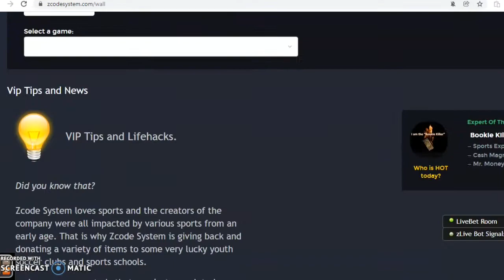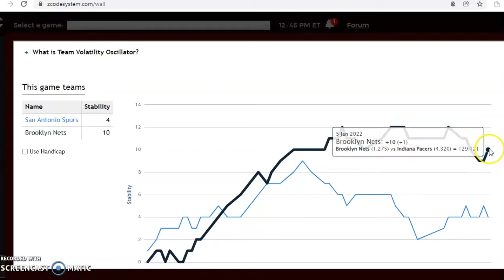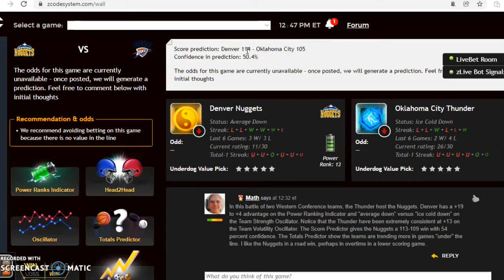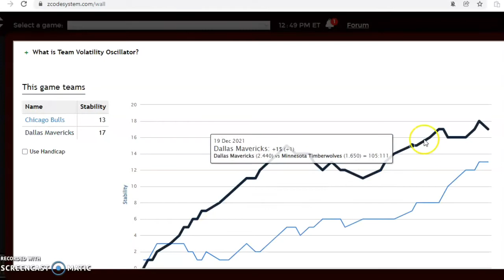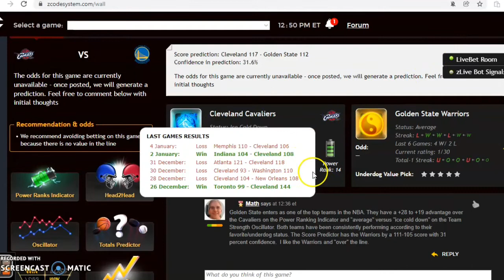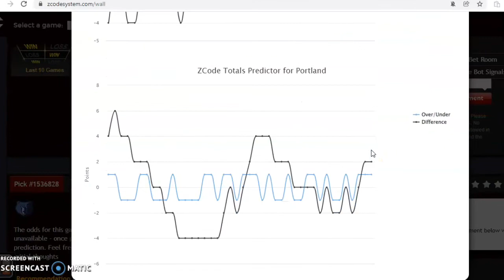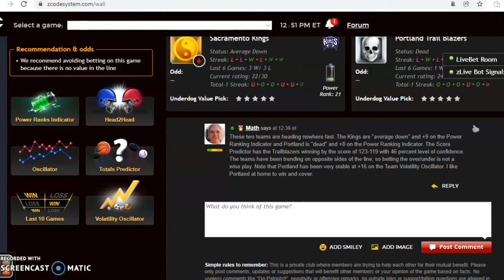NBA Picks January 9: Bulls and Mavericks Headline Action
The NBA regular season is approaching the trade deadline and the conference races are heating up. There are many games on tap for January 9 with the Bulls and Mavericks the featured game.

00:00 Lets Start!
00:38 San Antonio Spurs vs Brooklyn Nets
02:00 Denver Nuggets vs Oklahoma City Thunder
03:00 Chicago Bulls vs Dallas Mavericks
04:15 Cleveland Cavaliers vs Golden State Warriors
05:10 Sacramento Kings vs Portland Trailblazers